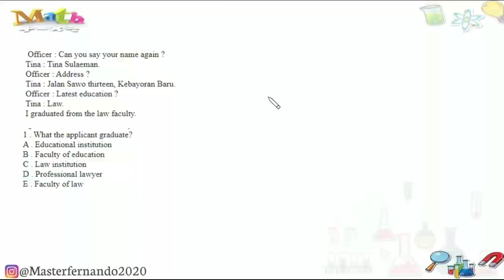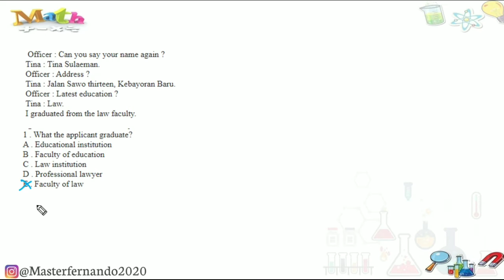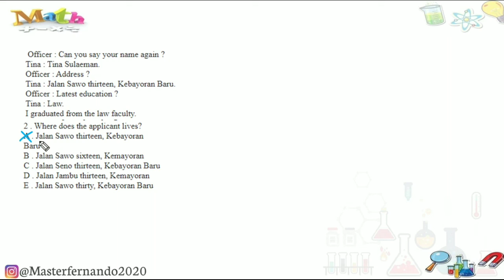Review & Exercise - English Class 12 - Simple Konsep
Dalam bahasa Inggris kelas XII untuk kurikulum 2013 Revisi ini, kamu akan belajar expressions; grammar mulai dari tenses, kata hubung, adjective clause dan phrase; konsep advertisement, naratives, explanation, etc.